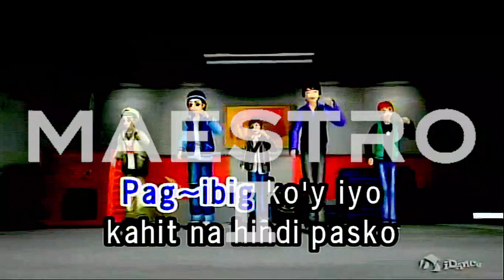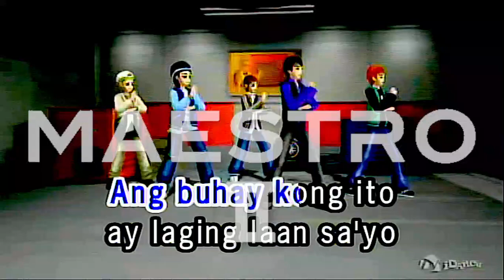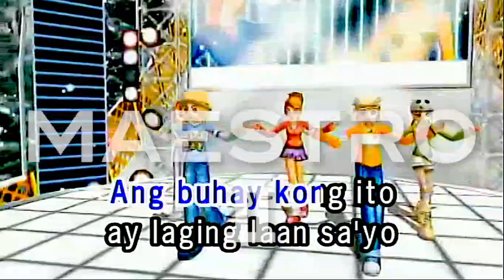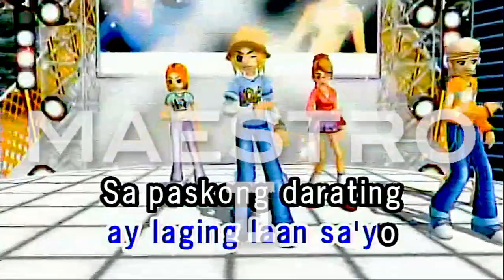Sa Paskong Darating By Freddie Aguilar Karaoke TJ Media Maestro 2